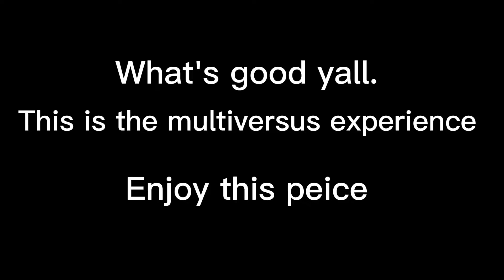The multiversus experience